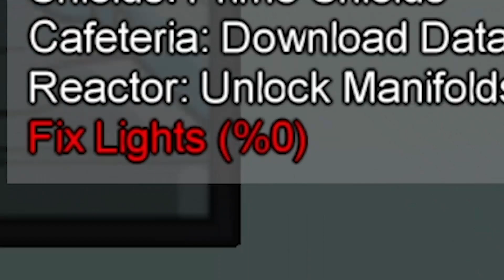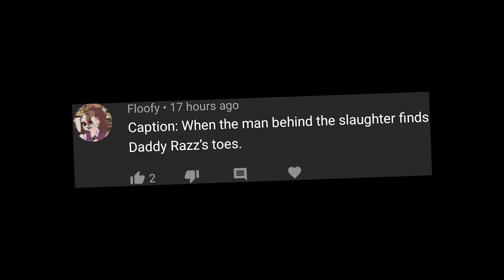FNAF MOD in Among Us! PERFECT TIMING imposter WINS as GLITCHTRAP!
FNAF + Among Us = the MAN BEHIND THE IMPOSTER! This FNAF MOD is amazing! Try not to laugh at these Five Nights at Freddy's lobbies... it's impossible! 👌 drop a LIKE n soobskrib 👍

the crew:

8-Bit Ryan:

Razzbowski does not own the rights to FNAF. Enjoy this FNAF